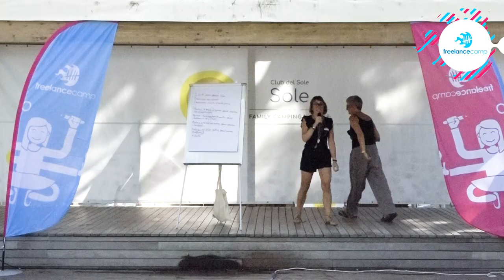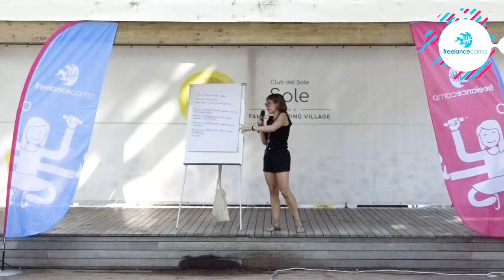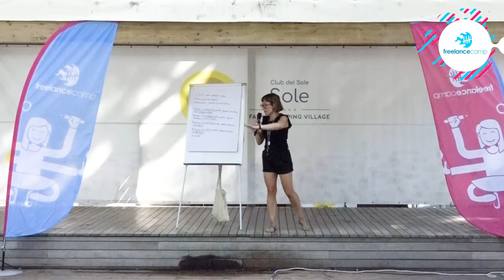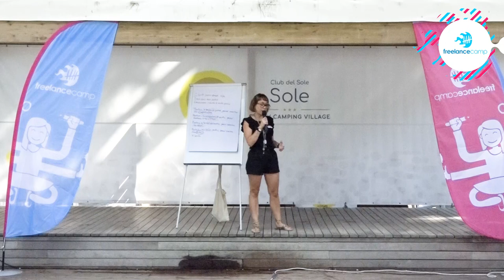Fatti pagare di più, con meno fatica | Luisa Casanova Stua - FC Club 09/2024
Concetti base di negoziazione per freelance, con suggerimenti pratici tratti dalla realtà quotidiana. L’obiettivo è quello di superare i bias che ci portano a ridurre i nostri preventivi o a cedere a richieste di sconto per arrivare a farci pagare secondo il nostro valore.

💌 Newsletter.